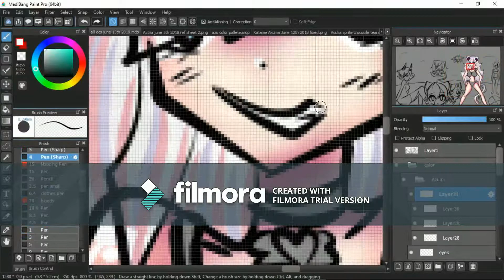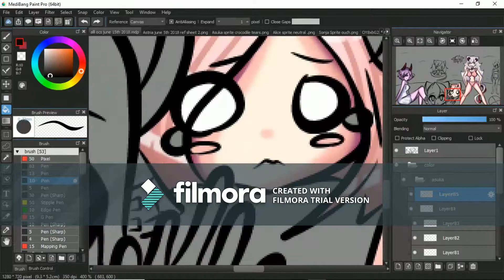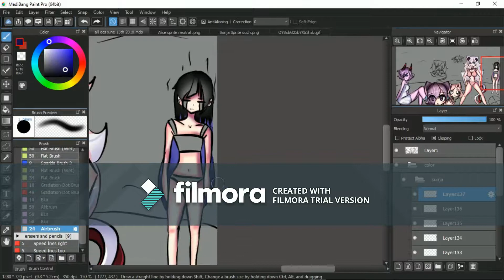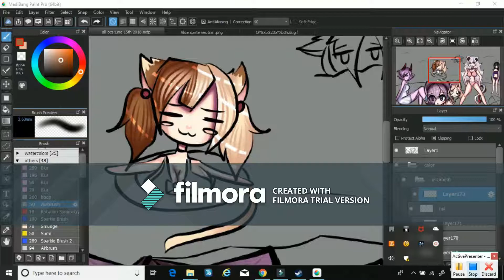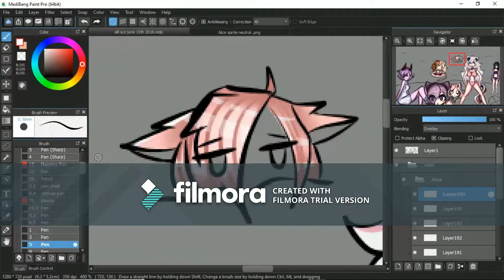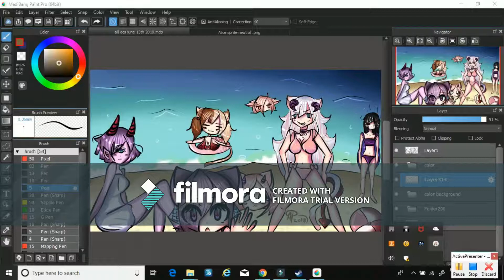At The Beach June 15th 2018 Speedpaint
Thank you to all that have stuck around to watch my videos!
I just want to let you guys know it is truly appreciated!
to me!  It means the world. QwQ

Credits:

Speedpaint By- Azumi Chie Haru

Characters By- Azumi Chie Haru

Song One(Opening)-  Heaven (Norihiko Hibino Remix)

Song Two-  Losing My Mind

Song Three- Pork Soda